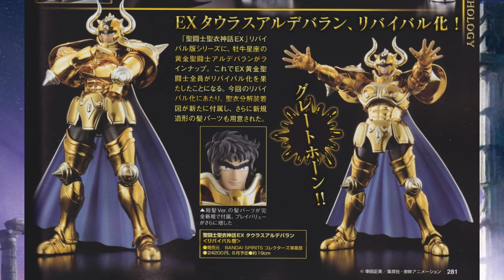Tudo sobre o Reestock dos Gold’s Revival EX!